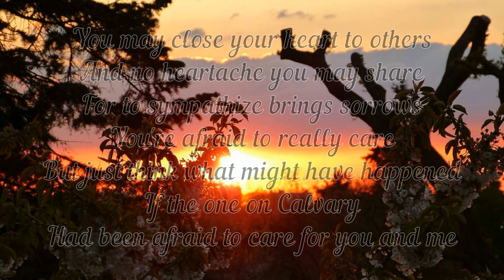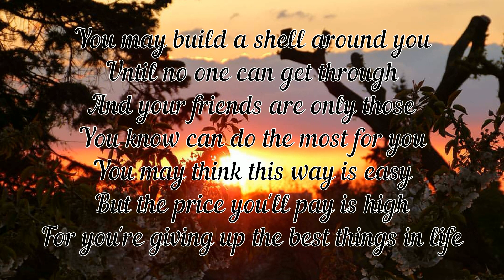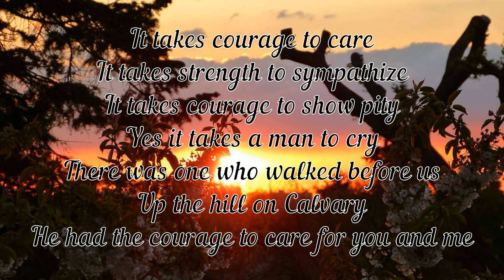CVR - It takes courage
Lyrics: "It takes courage"

You may close your heart to others
And no heartache you may share
For to sympathize brings sorrows
You're afraid to really care
But just think what might have happened
If the one on Calvary
Had been afraid to care for you and me

It takes courage to care
It takes strength to sympathize
It takes courage to show pity
Yes it takes a man to cry
There was one who walked before us
At the hill on Calvary
He had the courage to care for you and me

You may build a shell around you
Until no one can get through
And your friends are only those
You know can do the most for you
You may think this way is easy
But the price you'll pay is high
For you're giving up the best things in life

Übersetzung: "Es braucht Mut"

Du magst Dein Herz anderen gegenüber verschließen
und Herzschmerz magst Du nicht teilen,
denn mitfühlen bringt Sorgen,
Du hast Angst, echte Anteilnahme zu zeigen.
Doch denke nur, was geschehen wäre,
wenn der Eine auf Golgatha Angst gehabt hätte,
sich um Dich und mich zu kümmern!

Es braucht Mut, sich zu kümmern,
es braucht Kraft, mitzufühlen,
es braucht Mut, Mitleid zu zeigen,
ja, es braucht Mumm, zu weinen.
Da gab es einen, der uns vorausging,
Er ging hinauf auf den Hügel nach Golgatha,
Er hatte den Mut,
Sich um dich und um mich zu kümmern!

Du magst eine Schale um dich aufbauen,
bis niemand mehr hindurchdringen kann
und deine Freunde sind nur diejenigen,
von denen Du weißt,
dass sie am meisten für Dich tun können.
Du denkst vielleicht,
dass es einfacher wäre, so zu leben,
doch der Preis, den Du zahlen musst ist hoch,
denn Du gibst das Beste im Leben auf.

Interpret: Matthias M., Jeremias M.
Foto: